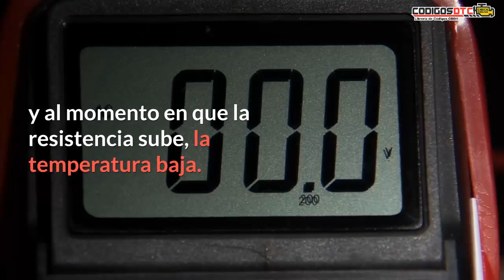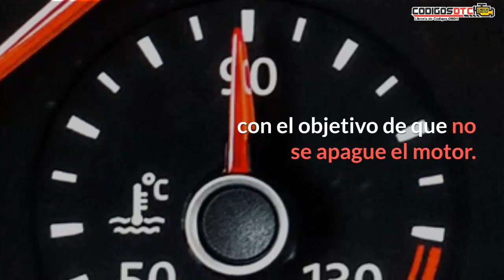🔥 SENSOR ECT | Explicación rápida | Descripción y funcionamiento 🔥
🔰 ¿Qué es y cómo funciona el sensor ECT? En este vídeo te explicaremos todo lo que necesitas saber sobre el Sensor de la temperatura refrigerante.

0:00 introducción
0:40 Qué es el sensor ECT
1:39 Cómo funciona el sensor ECT